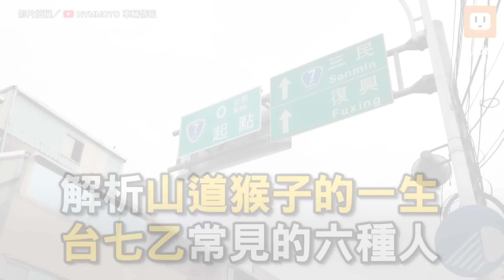山道貓咪的一生 網友笑翻：莫忘初衷是哪招｜搞笑｜可愛動物｜模仿｜山道猴子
難道又要有連串的山道系列了嗎...

【山道貓咪的一生 網友笑翻：莫忘初衷是哪招】